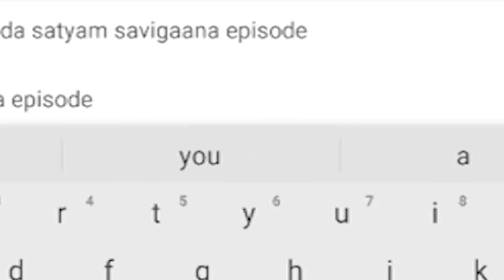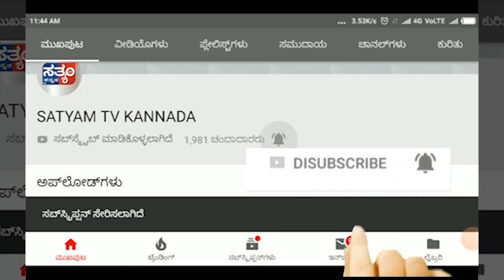HUKKERI-ಜಾಮ್ ಜಾಮ್..!ಟ್ರಾಫಿಕ್ ಜಾಮ್...!! ಜನರ ಪರದಾಟ...!!! ಮುಕ್ತಿ ಯಾವಾಗ..?||SATYAM TV KANNADA